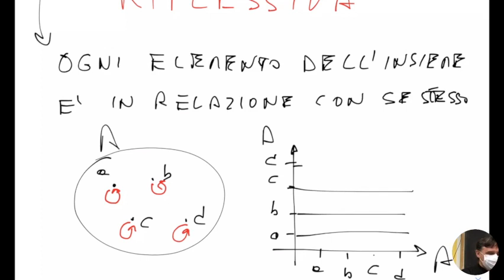LSMA1.21ott21 Le relazioni interne.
Le proprietà delle relazioni interne: riflessiva, simmetrica, transitiva, antiriflessiva e antisimmetrica.
Le relazioni di equivalenza e di ordine. Esempi.